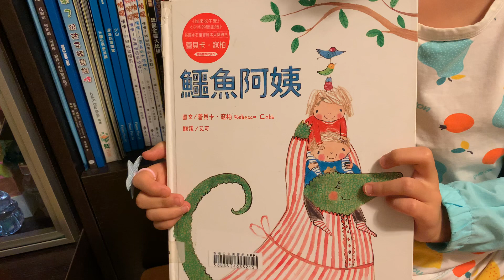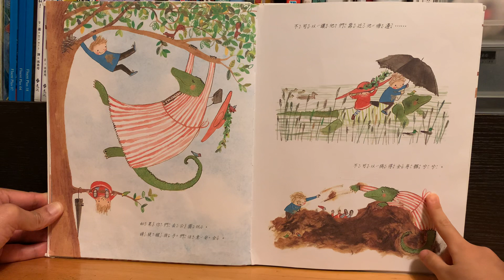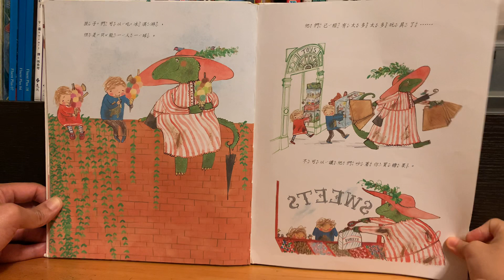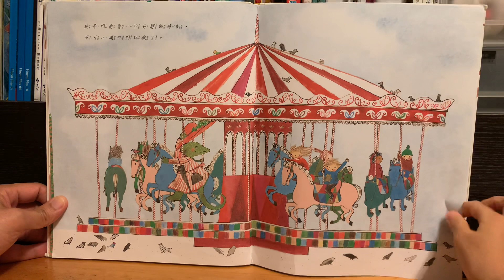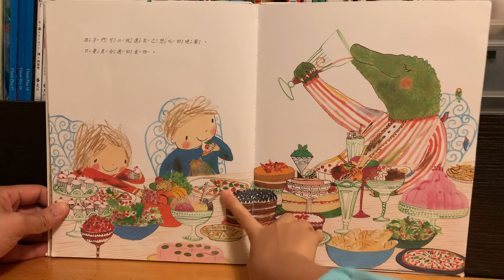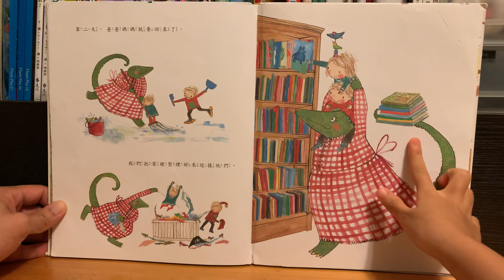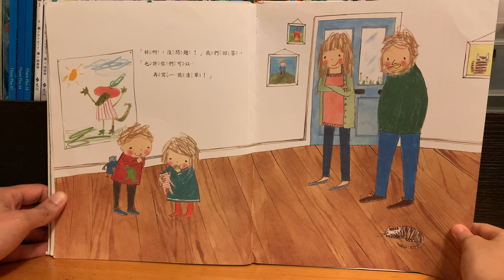廣東話故事 [鱷魚阿姨🐊] Fely姐姐說故事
爸爸媽媽要出門去了，請來鱷魚阿姨照顧孩子。
　　噢，孩子們覺得心情有夠糟，因為他們根本就不認識鱷魚阿姨，而且他們不覺得自己不需要被大人照顧！

書名：鱷魚阿姨
Aunt Amelia
作者： 蕾貝卡．寇柏
原文作者： Rebecca Cobb
譯者： 艾可
出版社：水滴文化